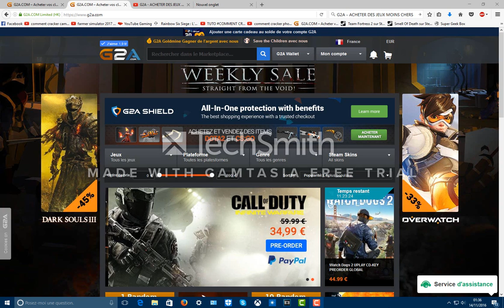G2A ACHETER DES JEUX MOINS CHERS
★DANS LA DESCRIPTION TU TROUVERA TON BONHEUR★
▬▬▬▬▬▬▬▬▬▬▬ஜ۩۞۩ஜ▬▬▬▬▬▬▬▬▬▬▬▬▬
  👻nouveau snap  ajoute moi sup3rflo76
▬▬▬▬▬▬▬▬▬▬▬ஜ۩۞۩ஜ▬▬▬▬▬▬▬▬▬▬▬▬▬
▬▬▬▬▬▬▬▬▬▬▬ஜ۩۞۩ஜ▬▬▬▬▬▬▬▬▬▬▬▬▬
mon skype sup3r-flo-officiel
▬▬▬▬▬▬▬▬▬▬▬ஜ۩۞۩ஜ▬▬▬▬▬▬▬▬▬▬▬▬▬
▬▬▬▬▬▬▬▬▬▬▬ஜ۩۞۩ஜ▬▬▬▬▬▬▬▬▬▬▬▬▬
▬▬▬▬▬▬▬▬▬▬▬ஜ۩۞۩ஜ▬▬▬▬▬▬▬▬▬▬▬▬▬